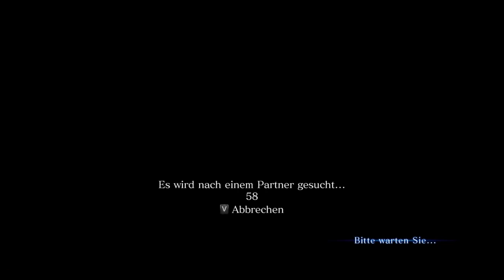CROSSOVER-CHAOS [RESIDENT EVIL 6] #13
Wer sind all diese Leute?!